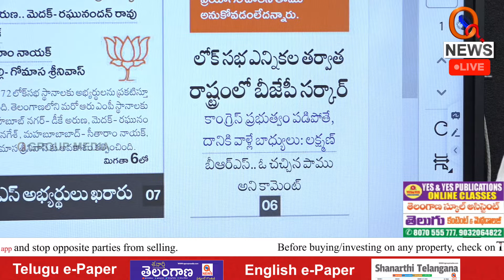బీజేపీ లక్ష్మణ్ వ్యాఖ్యలపై బండ్ల గణేష్ కామెంట్స్ Teenmarmallanna I Shanarthi Telangana e-paper